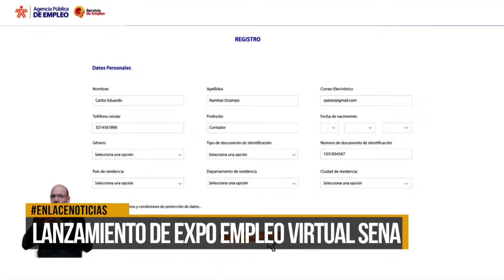Lanzamiento de Expoempleo Virtual en el Sena